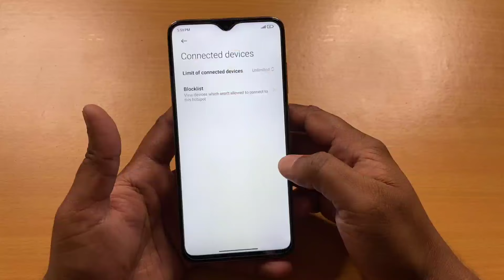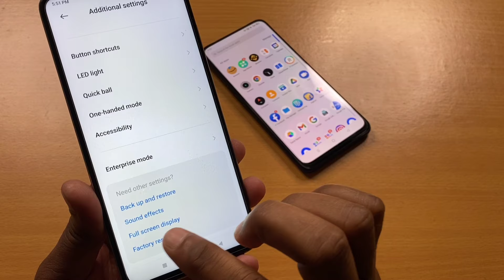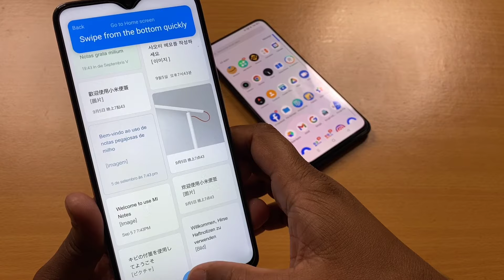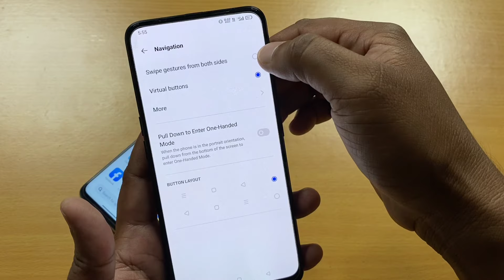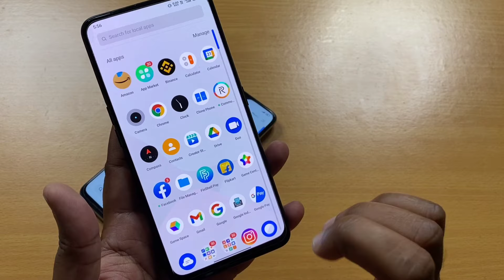How To Enable iOS Button In Any Android Device !! Android Phone Me iOS Button Kaise Enable Kare ?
Dosto aaj ke is video me bataya gaya hai kaise aap android phone me ios ke button ko enable kar sakte hai.

How to enable iOS button in any android device !! Android phone me iphone ka button kaise enable kaise kare

How to enable iOS gesture
How to enable iOS button
How to enable iphone button in android
How to enable iphone button in android phone
How to enable iOS gestures in android
Android phone me ios gesture kaise enable kare
Phone me iphone gestures kaise enable kare